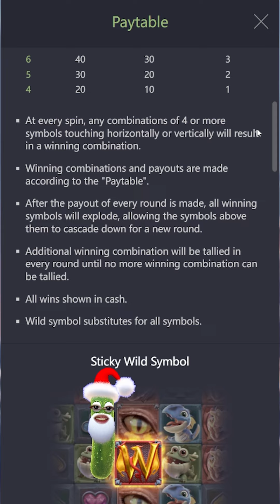สล็อตPG | Dragon Hatch 2 | สล็อตเกมใหม่ | แม่มังกร2 !!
Dragon Hatch 2 : สล็อตPGเกมใหม่ สล็อตทุนน้อย สล็อตแตกง่าย สล็อตพีจี !!
สล็อตเว็บตรงแตกง่าย สล็อตpgล่าสุด สล็อตเกมใหม่ล่าสุด

กันอีกเช่นเคยนะครับผม วันนี้จะมาปั่น สล็อตเกมใหม่PG Dragon Hatch 2 !!

00:00 intro
00:25 เริ่มเกมสล็อต
01:01 สล็อตpg
08:30 ช็อตเด็ด
17:59 จบเกมสล็อต